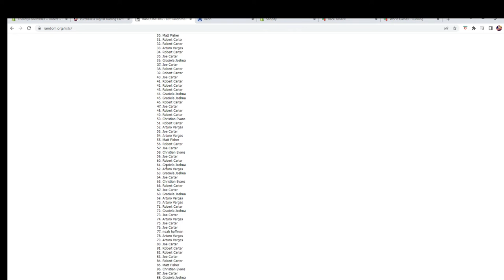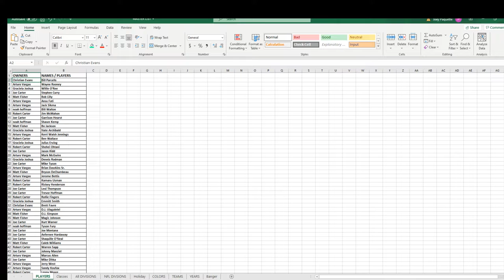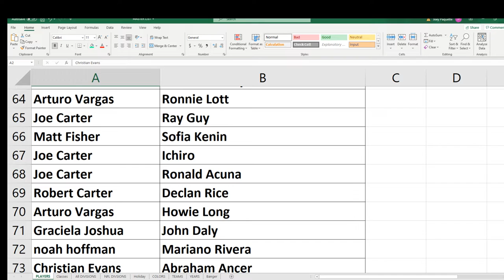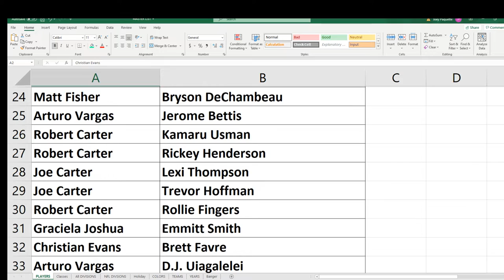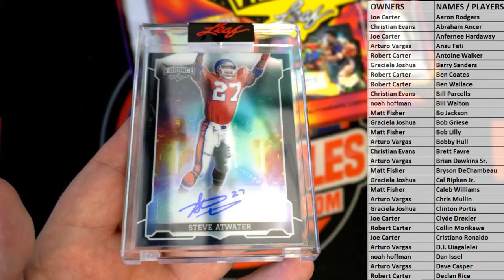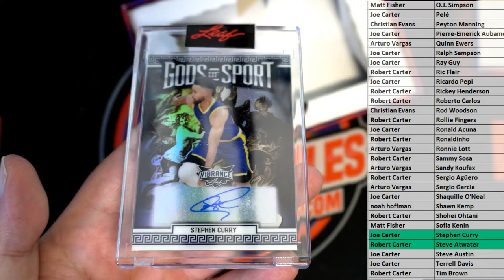2022 Leaf Vibrance Multi Sport Hobby 22VIBRANCE114